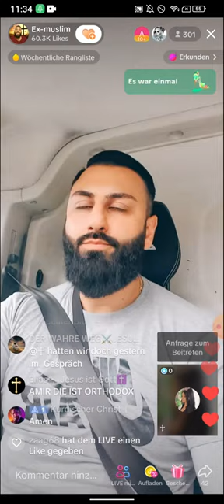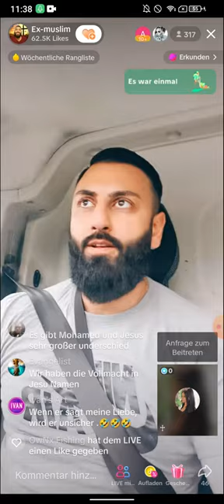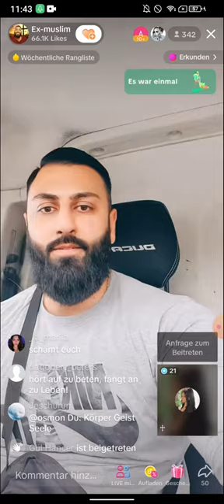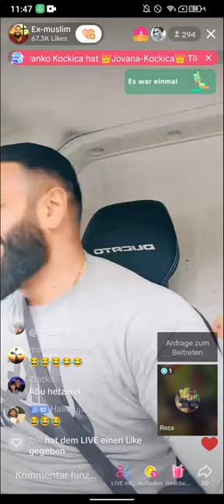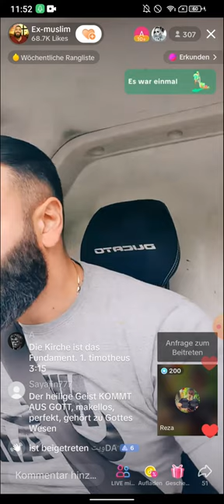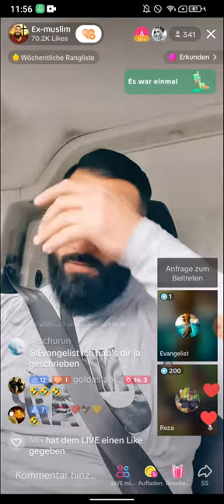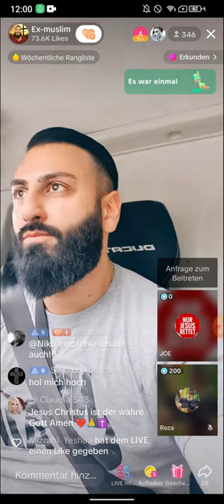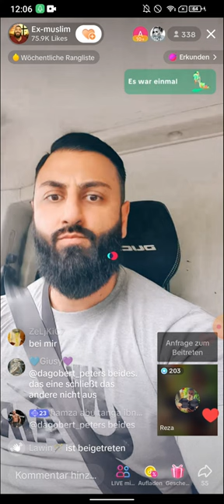EX MUSLIM AMIR - Was macht sie da!? Ihr ernst?? 🤣🤣🤣 25.05